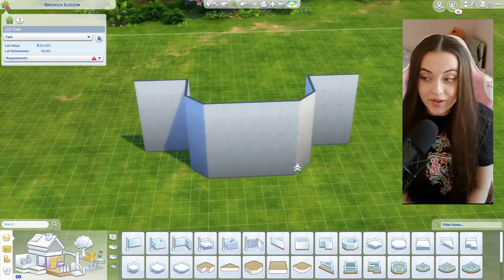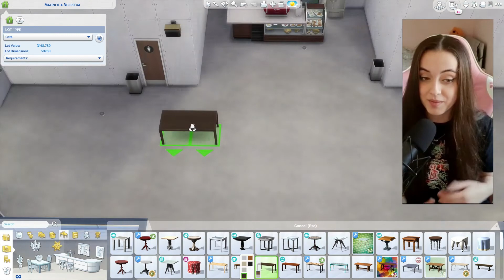ANSWERING YOUR QUESTIONS! + REIMAGINING MAGNOLIA BLOSSOM PARK! 🌳🌸